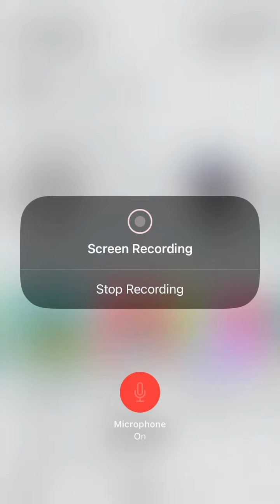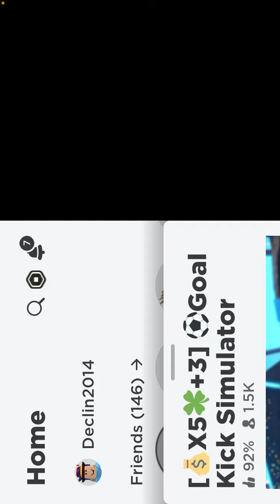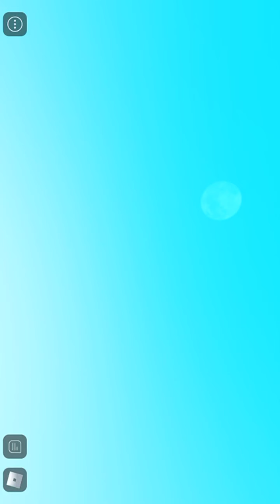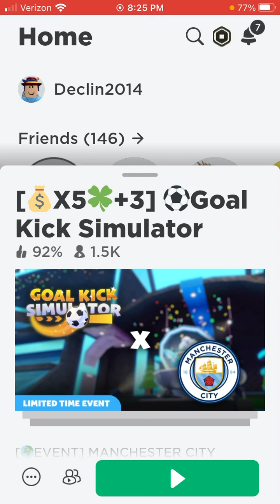I get Every single ball In soccer￼ Simulator￼￼